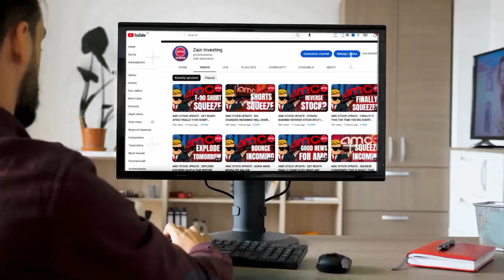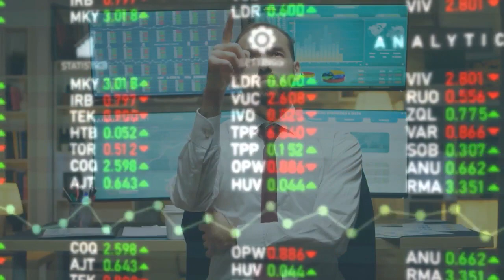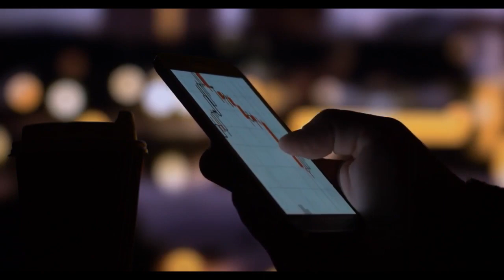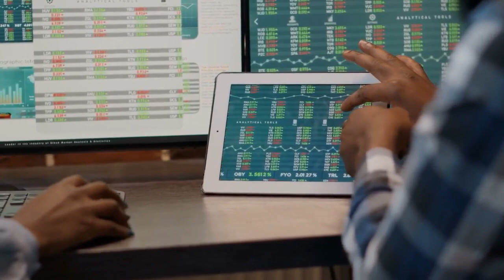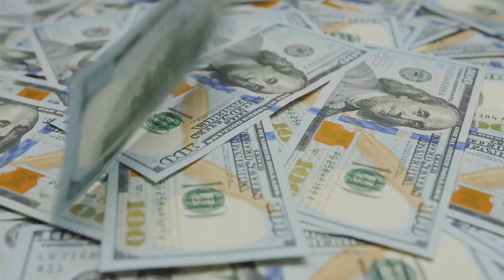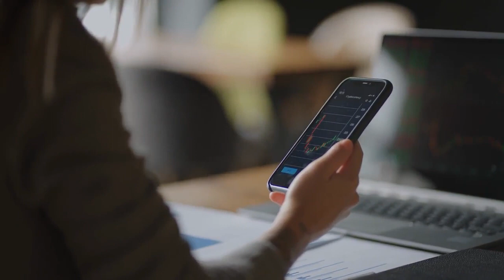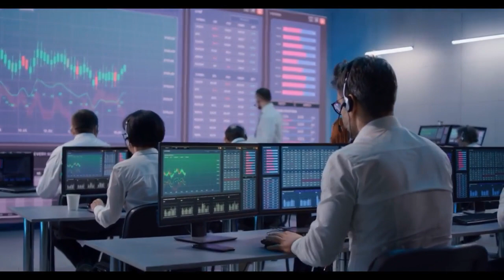AMC STOCK UPDATE : AMC TO EXPLODE! GET READY TOMORROW WILL BE THE BIG DAY FOR AMC STOCK